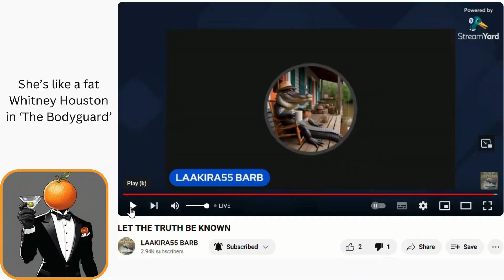CLIP: 'Pewm Pewms' Hospital bodyguards, explosives, and more.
God you sound dumb @LAAKIRA55